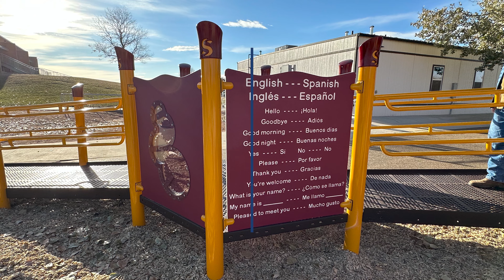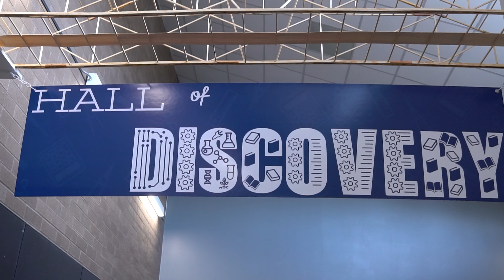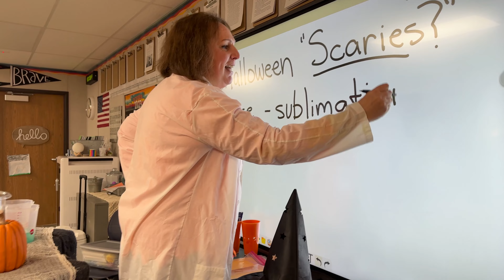Superintendent Spotlight - November 2023 | Weld RE-4 School District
The demand for science, technology, engineering, and math related jobs - or STEM - is continuing to rise. This month, let’s shine the spotlight on Skyview Elementary’s STEM program, and find out how this school is paving the way for tomorrow’s engineers, researchers, innovators, and thinkers.

Join Superintendent Scallon for a monthly "scoop," and get to know what makes Skyview's STEM program unique.

TIMESTAMPS:
00:00 - Welcome
00:30 - Scoop with Scallon
03:44 - Superintendent Spotlight: Skyview Elementary, a School of Stem
07:10 - Student Conversations: Skyview Elementary 4th grader, Harper Schneider

1020 Main St
Windsor, CO 80550
engage@weldre4 . org